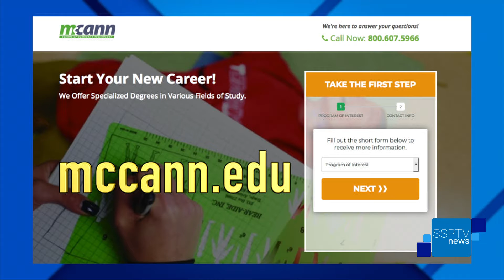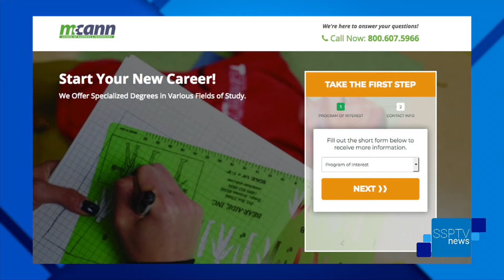McCann's School of Business & Technology Helping H.S. Students - SSPTV News